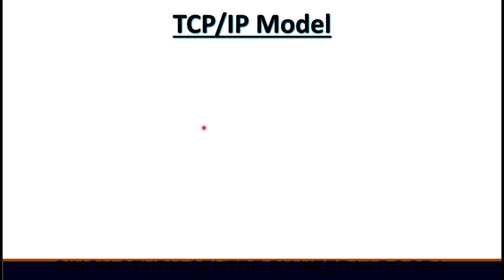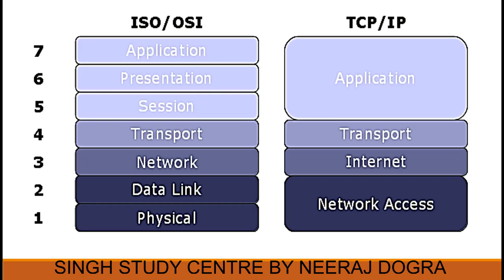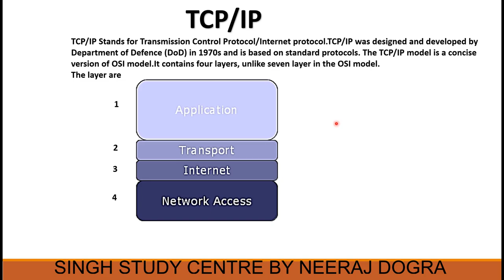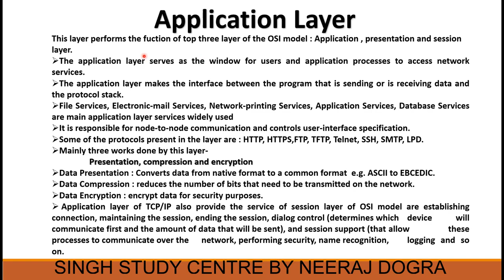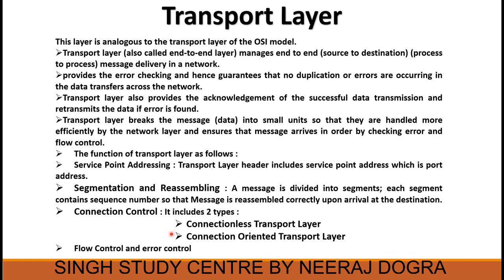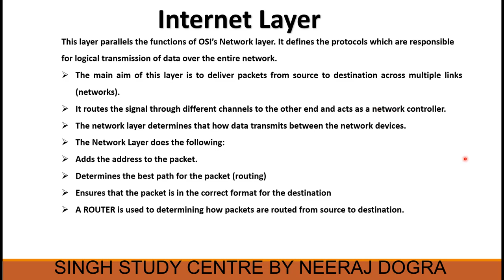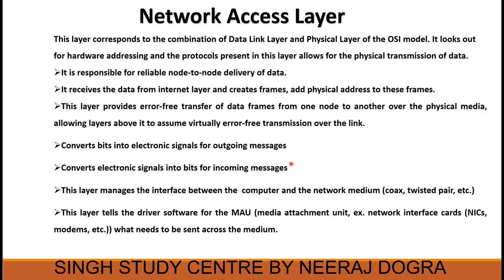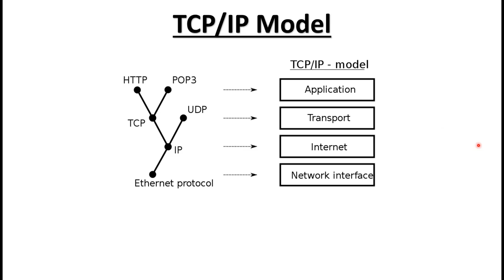TCP/IP protocol | four layer of tcp | full explaination of tcp/ip protocol in easiest way| hindi/eng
hindi/eng
tcp/ip
 TCP/IP
TCP/IP Stands for Transmission Control Protocol/Internet protocol.TCP/IP was designed and developed by Department of Defence (DoD) in 1970s and is based on standard protocols. The TCP/IP model is a concise  version of OSI model.It contains four layers, unlike seven layer in the OSI model.
The layer are
1. application layer
2. transport layer
3. internet layer
4. network access layer

1. application layer  :-
The application layer serves as the window for users and application processes to access network services.
The application layer makes the interface between the program that is sending or is receiving data and the protocol stack.
Some of the protocols present in the layer are : HTTP, HTTPS,FTP, TFTP, Telnet, SSH, SMTP, LPD.
Mainly three works done by this layer-
  Presentation, compression and encryption
Data Presentation : Converts data from native format to a common format  e.g. ASCII to EBCEDIC.
Data Compression : reduces the number of bits that need to be transmitted on the network.
Data Encryption : encrypt data for security purposes.
 Application layer of TCP/IP also provide the service of session layer of OSI model are establishing connection, maintaining the session, ending the session,  performing security, name recognition,  logging and so on.

2. transport layer:-
Transport layer (also called end-to-end layer) manages end to end (source to destination) (process to process) message delivery in a network.
provides the error checking and hence guarantees that no duplication or errors are occurring in the data transfers across the network.
Transport layer also provides the acknowledgement of the successful data transmission and retransmits the data if error is found.
Transport layer breaks the message (data) into small units so that they are handled more efficiently by the network layer and ensures that message arrives in order by checking error and flow control.
The function of transport layer as follows :
Service Point Addressing : Transport Layer header includes service point address which is port address.
Segmentation and Reassembling : A message is divided into segments; each segment contains sequence number so that Message is reassembled correctly upon arrival at the destination.
Connection Control : It includes 2 types :
Connectionless Transport Layer
Connection Oriented Transport Layer
Flow Control and error control

3. internet layer :-
This layer parallels the functions of OSI’s Network layer. It defines the protocols which are responsible for logical transmission of data over the entire network.
The main aim of this layer is to deliver packets from source to destination across multiple links (networks).
It routes the signal through different channels to the other end and acts as a network controller.
The network layer determines that how data transmits between the network devices.
The Network Layer does the following:
Adds the address to the packet.
Determines the best path for the packet (routing)
Ensures that the packet is in the correct format for the destination

4. Network layer :-
This layer corresponds to the combination of Data Link Layer and Physical Layer of the OSI model. It looks out for hardware addressing and the protocols present in this layer allows for the physical transmission of data.
It is responsible for reliable node-to-node delivery of data.
This layer provides error-free transfer of data frames from one node to another over the physical media, allowing layers above it to assume virtually error-free transmission over the link.
Converts bits into electronic signals for outgoing messages
Converts electronic signals into bits for incoming messages
This layer manages the interface between the  computer and the network medium (coax, twisted pair, etc.)
This layer tells the driver software for the MAU (media attachment unit, ex. network interface cards (NICs, modems, etc.)) what needs to be sent across the medium.

Thansk for watching my vedio jai hind jai bharat